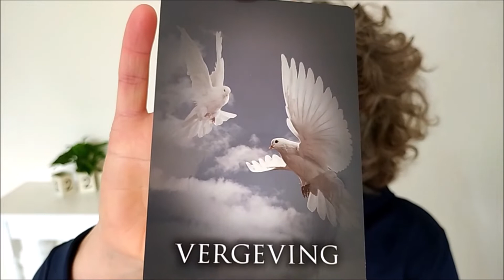BOOGSCHUTTER: Thuis! Tijdloze tarot Reading Annamiek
Hoi Boogschutter,  bij mij komt de waarheid naar boven - op elk gebied en nivo! Je krijgt inzichten en licht. Alleen al kijken naar mijn clips verheft je bui, leven en/of gezondheidl!